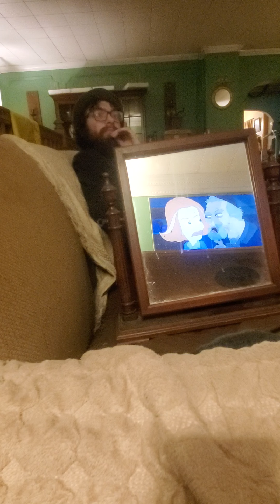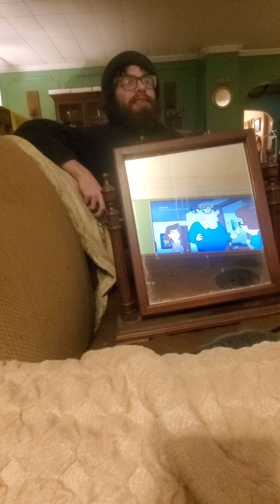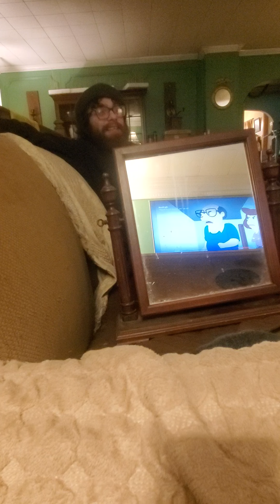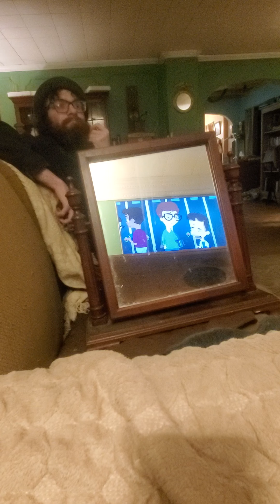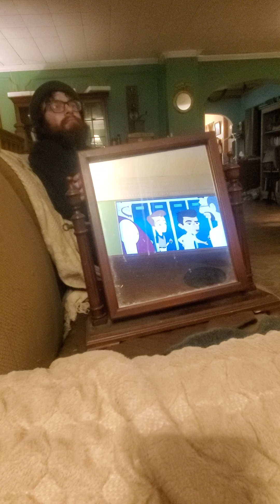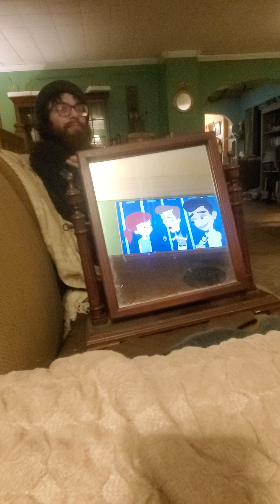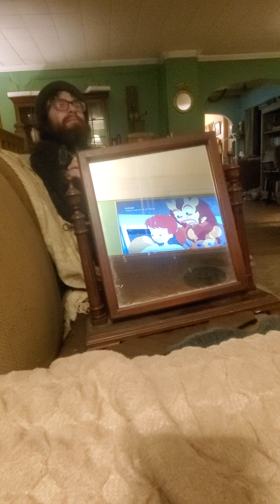𝘉𝘪𝘨 𝘔𝘰𝘶𝘵𝘩 Season 6 Episode 9- "The Parents Aren't Alright" REACTION (Part 2)